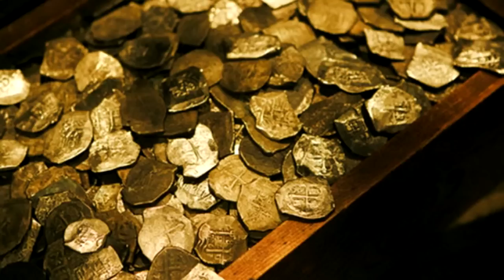The Jolly Rogers - Wicked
An oldie from The Jolly Rogers, off their album "Cutlass, Cannon and Curves". This song wasn't really on YouTube properly, so I thought I'd do it.

Images/art used in video:
1. Skull & Bones Concept Art

2. Oak Island Treasure

➤ What is "A Pirates Life"?
Yonder at ye olde A Pirate's Life, me hearties and me put together the best pirate themed music by the best pirate bands to make it easier to find ye booty 'nd promote the artists.
If ye arrrr into Pirates of the Caribbean, Black Sails, or Assassins Creed Black Flag, you'll be fond of our channel.

➤ If ye have any complaints (Don't be knowin' why ye would, that isn't th' band 'o pirates code), or if ye would like us to upload 'n promote ye music on our channel, send ye message in a bottle to: (or meet us at ye olde Facebook Tavern)

Pro Deus et Libertas!